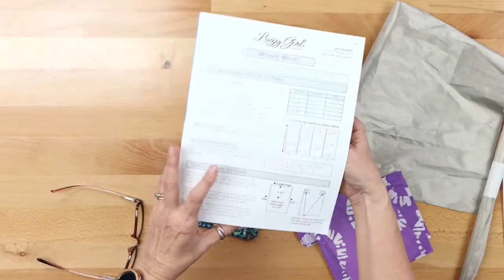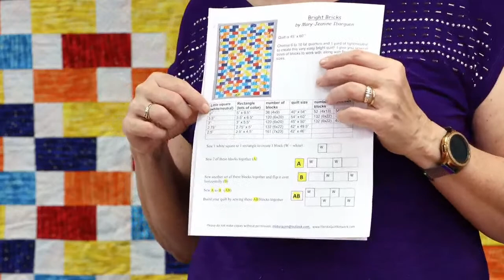Tips, Tools, & Techniques: April 2023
We will be broadcasting Mary-Jeanine LIVE as she hosts Tips, Tools & Techniques Club from Sewing Studio world headquarters in Maitland, Florida!

Mary-Jeanine has an EASY new quilt to show you, and there is a free pattern for it! She will also discuss the difference between horizontal & vertical spool holders and why you should care!

Saturday April 22nd
10AM - Live Presentation In-Person At The Sewing Studio Fabric Superstore
1PM - Live Presentation Virtually On YouTube/Facebook

Mary-Jeanine brings her 30-plus years of experience in sewing & quilting with lots of projects and ideas to inspire you the 4th Saturday of each month via Facebook Live. You will learn new and useful tips and techniques that you'll be able to take home and use in your sewing journey.